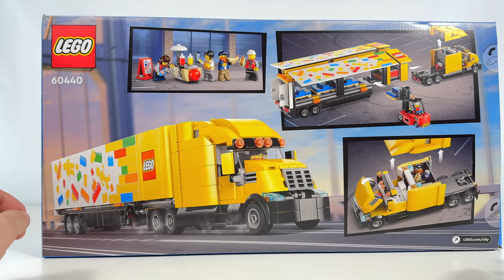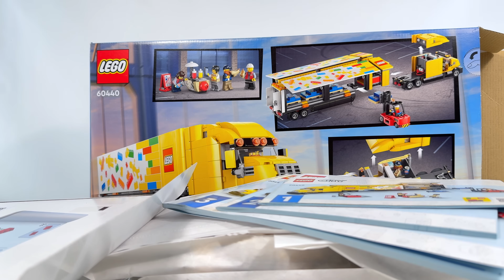ŻÓŁTA CIĘŻARÓWKA DOSTAWCZA 🚚 LEGO CITY 60440 RECENZJA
Oto idealna ciężarówka dla miłośników LEGO®!😎 Zaskocz ośmioletnich i starszych budowniczych zestawem LEGO® City Żółta ciężarówka dostawcza (60440)😮 Zestaw zawiera ciężarówkę z dużą przyczepą, palety z zestawami zabawek, działający wózek widłowy oraz stoisko z hot dogami🌭 Dodaj cztery minifigurki, aby zapewnić wiele godzin kreatywnej zabawy i tworzenia historii😁